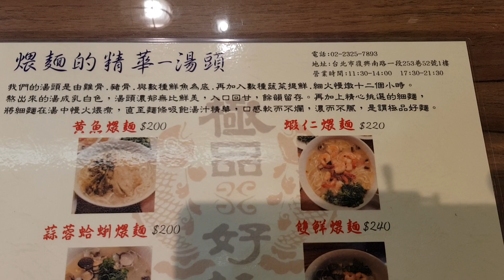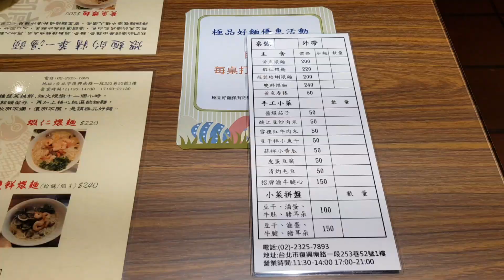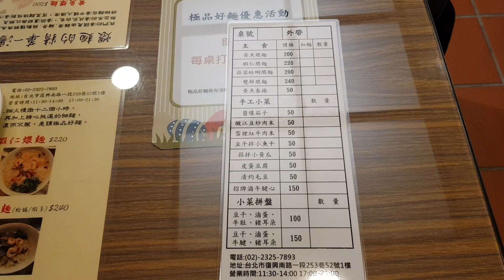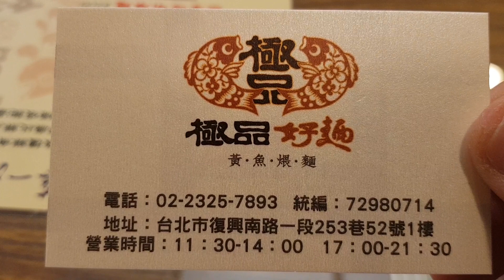*2018/12/30/北市 大安區 極品好麵食堂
店名：極品好麵食堂
地址：台北市大安區復興南路一段253巷52號(大安站6號出口沿復興南路一段直走 往信義房屋旁巷子約7分鐘)
關於：
主打上海有名的美味海鮮煨麵。